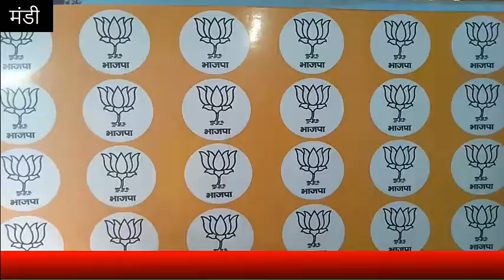अनुशासनहीनता पर भाजपा की बड़ी कार्रवाई, तीन पदाधिकारी दायित्व मुक्त